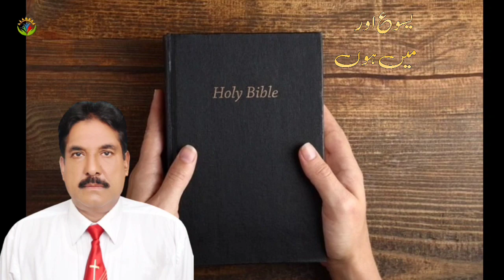Yasu Aur Main Hun / By Pastor Maqsood Gill / Hindi Urdu Bible Sermon